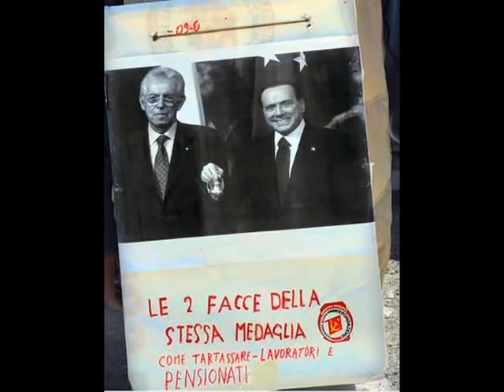Torino- Presidio contro Ministri Fornero e Profumo 21 aprile 2012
Gruppo di studenti e lavoratori presidiano il Teatro Nuovo a Torino, dove i ministri Fornero e Profumo discutevano sulla scuola con la Chiesa.